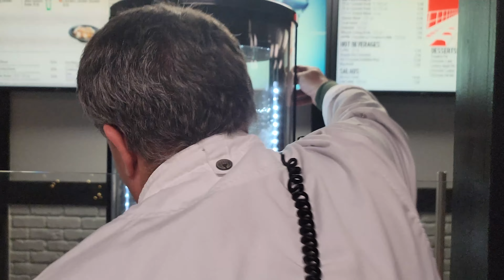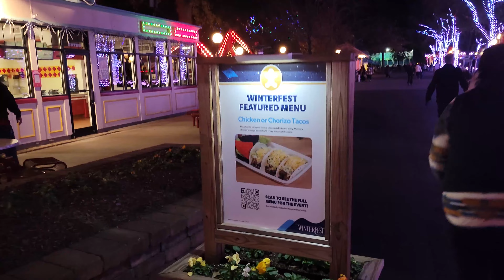Kings Dominion November Nights || Winterfest Preview || Kings Dominion 2022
Join us as we check out November Nights at Kings Dominion! This is Kings Dominion's Winterfest preview event where you can sample the lights, food and shows!